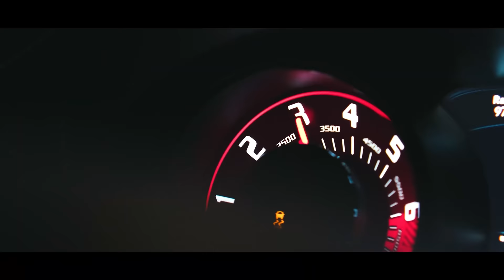KAALI GOLI (official video) KAM SIDHU X JAGGU THOBA | PUNJABI SONG 2023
song - kaali goli
singer - kam sidhu | jaggu thoba
prod. - evol music
lyrics - arsh punia
artwork - the divine media
dop\director - harry rai
special thanks - keepa uk